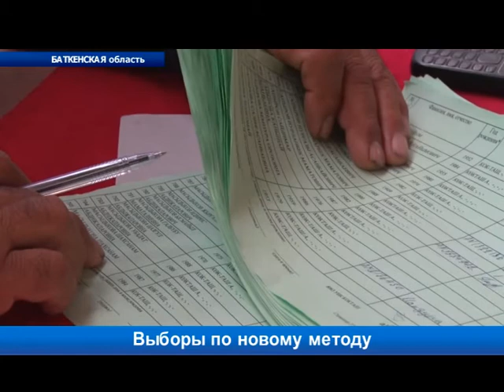Выборы по новому методу